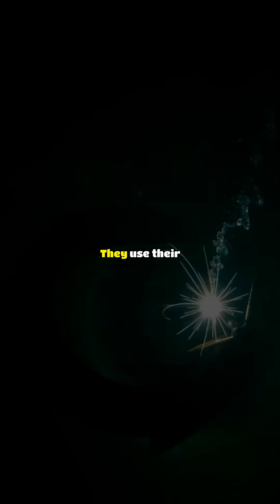Facts about DEEP OCEAN's Bizarre Creatures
Discover the amazing facts about DEEP OCEAN Creatures.